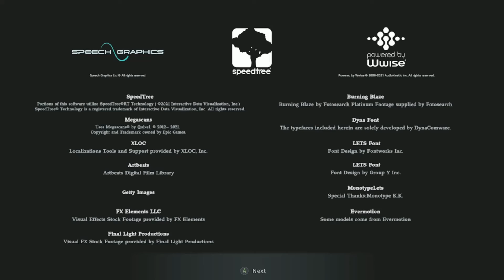My Reaction To The After Demo Trailer!!!! | Resident Evil Village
Man Capcom really out did themselves this time this game finna be a banger!!!